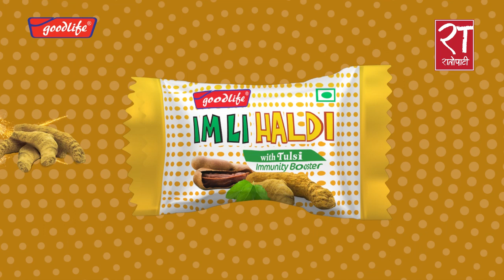हेर्नुहोस् ड्रोनले खिचेको धरहराको भिडियो